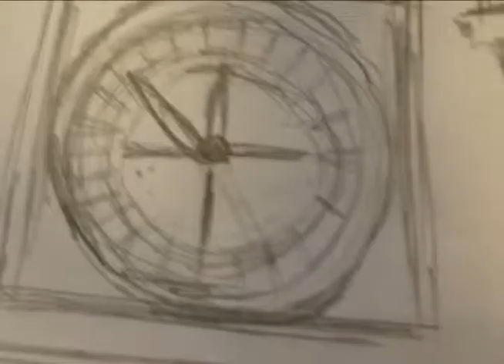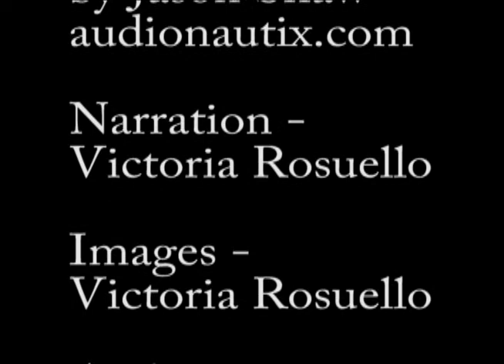The Clock Tower by Victoria Rosuello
DISTCO 2014 Personal Stories Senior Level